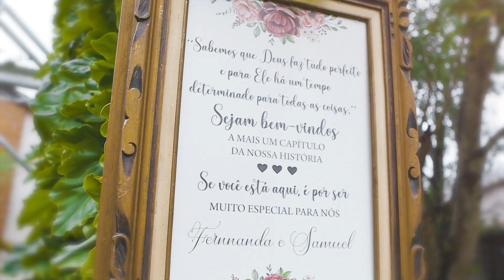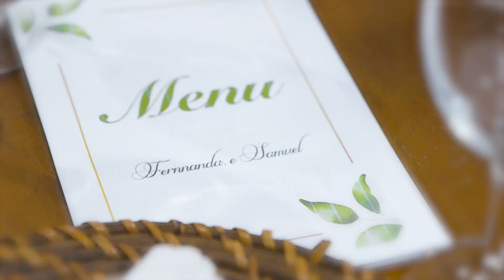Fernanda e Samuel Casamento Sítio Santa Paula Pouso Alegre MG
Casal: Fernanda e Samuel.

Filmagem: Wilson Hawks.

Fotografia: Thalita Prado.

Cidade: Pouso Alegre - MG / Brasil.

Casal
Casar
Casais
Casando
Casamento
Casais apaixonados
Casamento em Pouso Alegre
Casamento em Pouso Alegre MG

Festa
Felicidade
Fiquei Noiva
Festa de Casamento

Noiva
Noivo
Noivas
Noivos
Noivado
Noivas Lindas
Noivas do Brasil

Casal bonito
Casal sorrindo
Casal beijando
Casal romantico
Casal abraçando
Casamento 2018
Casamento vídeo
Casamento fotos
Casamento dicas
Casamento criativo
Casal de mãos dadas
Casamento diferente
Casamento na igreja
Casamento fotos criativas
Casal olhando um para o outro

Vídeo
Vídeos
Videomaker
Videos de Casamento

Filme
Filmagem
Filmmaker
Filmagem de Casamento
Filmmaker de Casamento

MG
Minas Gerais
Minas Gerais Noivas
Minas Gerais Casamentos

Foto
Fotografia
Fotógrafos
Fotografia de Casamento
Fotógrafos de Casamentos
Fotógrafos de Minas Gerais
Fotógrafos Sul de Minas Gerais
Fotógrafos Casamento do Brasil
Fotógrafos Casamento Minas Gerais
Fotógrafos Casamento Pouso Alegre
Fotógrafos Casamento Pouso Alegre MG

Wil
Wilson
Wilson H
Wilson Hawks
Wilson Hawks Foto
Wilson Hawks Fotógrafo
Wilson Hawks Fotografia